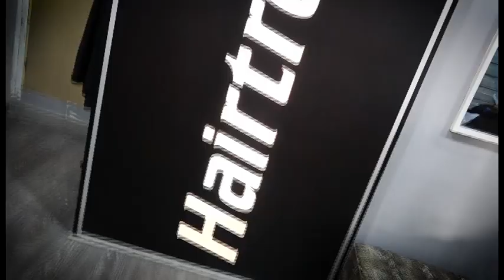Descobrim totes les festes que es preparen a Monistrol de Montserrat